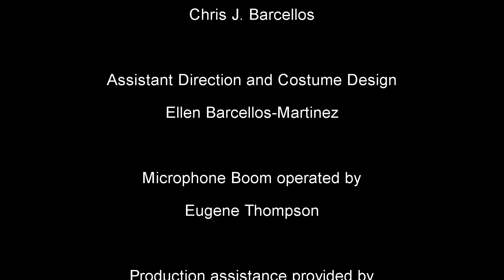The Life Times of Granpa DonCoyote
This was a challenge for the DVInfo annual charity challenge.   Challenge was to develop a TV show concept in a 5 minute or less production.

I shot it with my new Sony VG20.    Used a lot of green screen in poorly lit situation.